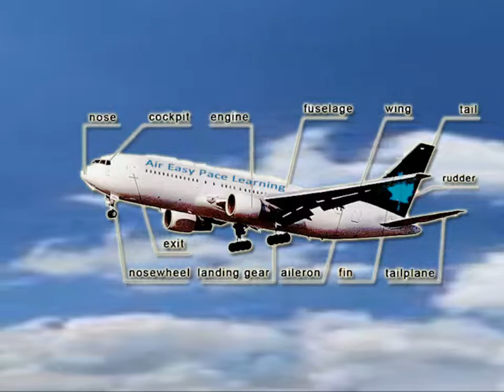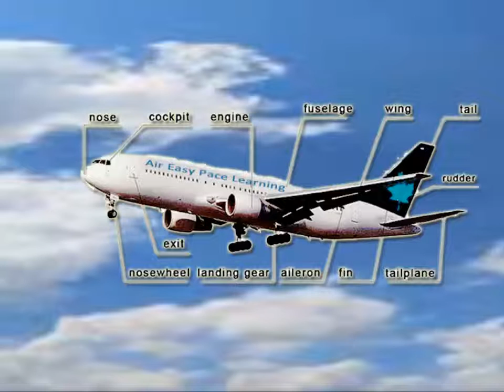თვითმფრინავის გარე კომპონენტები